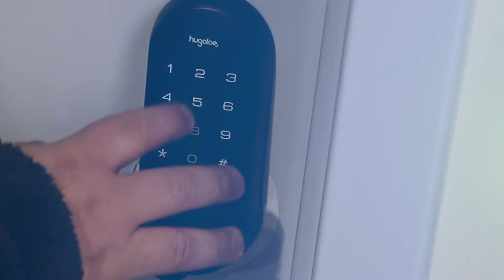SMART HOME: SMART LOCK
Interested in learning more about this product? Click on the link below and one of our team members will respond in less than 24 hrs: